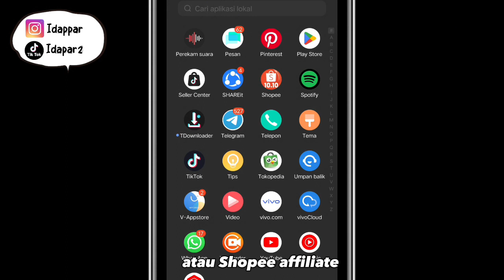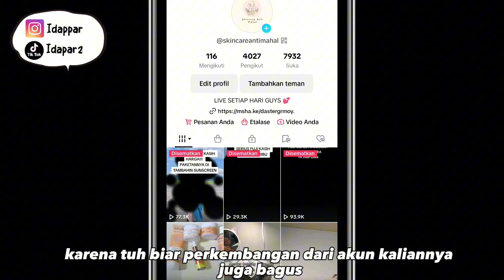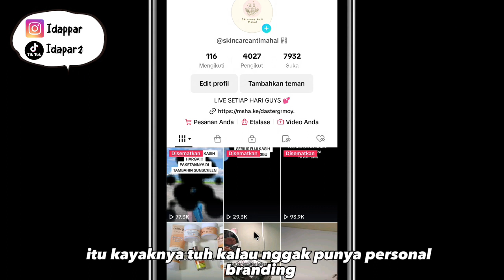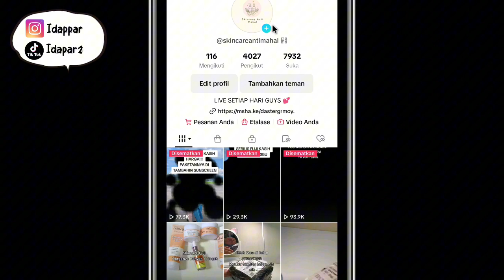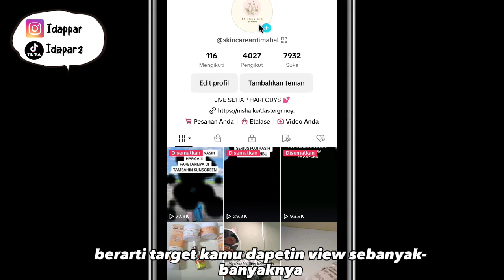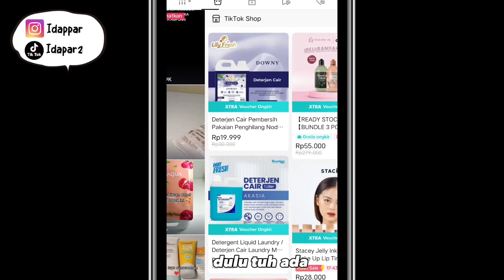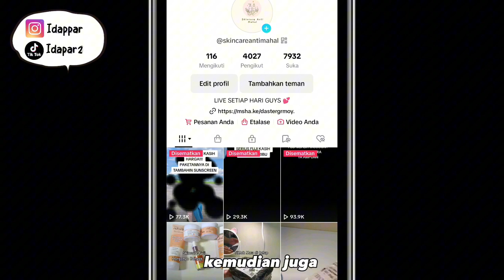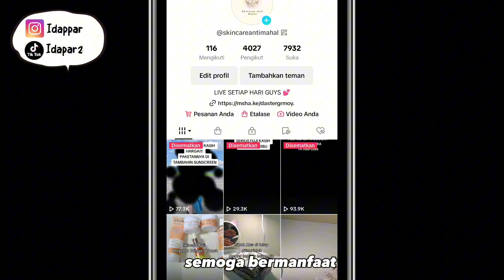KESALAHAN FATAL YANG SERING DILAKUKAN AFFILIATE PEMULA ✅ AKUN DROP ❌ KOMISI GAK PERNAH DAPET